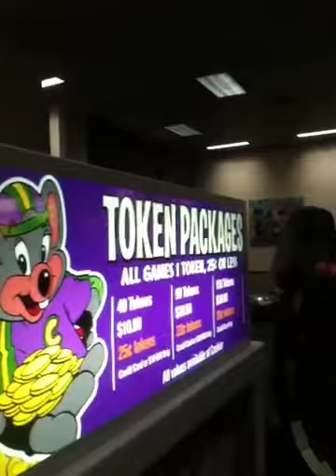Did you get fun?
Entertainment, Garden Grove, CA USA May 31, 2012.